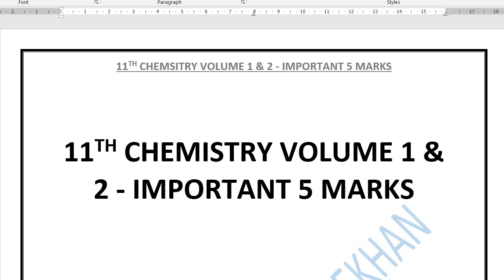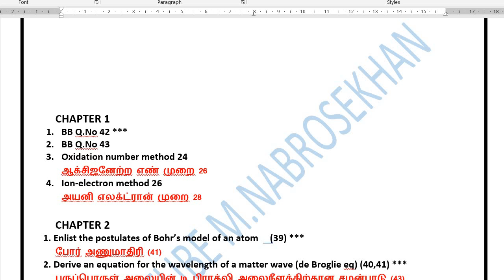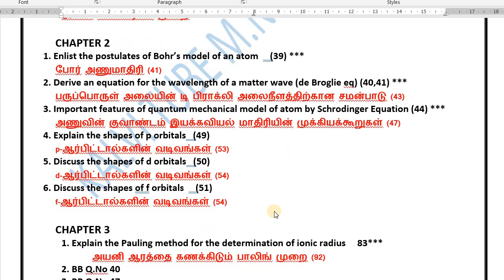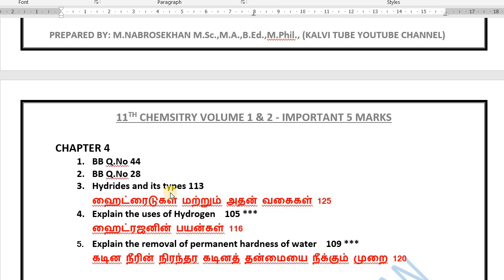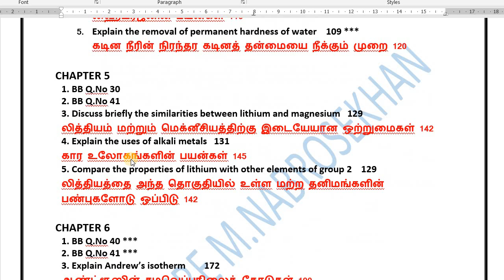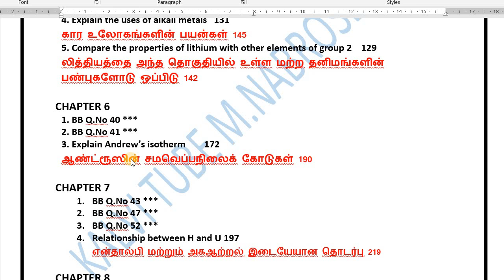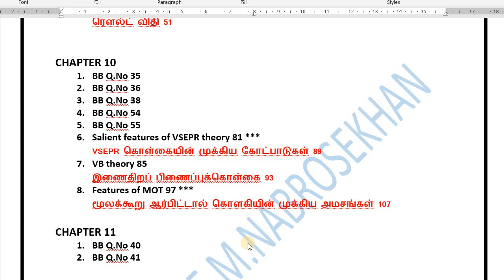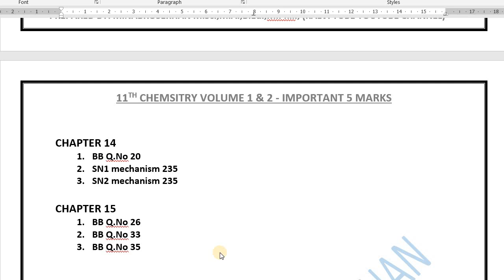11th Chemistry important Questions 2023 | 11th Chemistry important 5 Mark Questions 2023